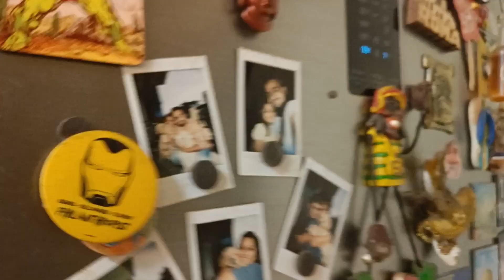এবার নিজেদের বেডরুমে relocate করার পালা | প্রচুর কাজ জমে আছে